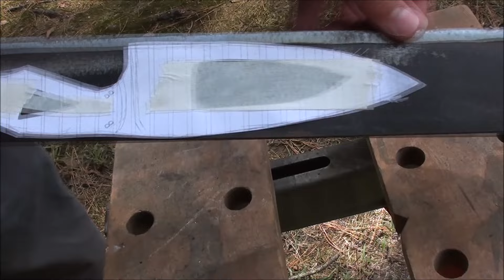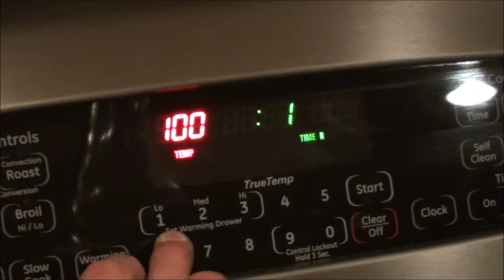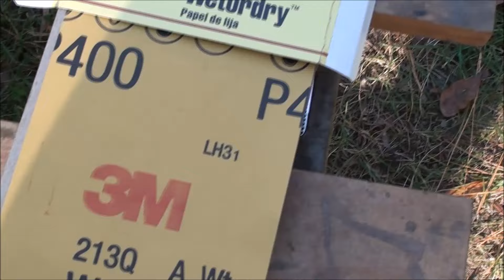MAKING A CHEF'S KNIFE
I wanted to have another shot at kitchen cutlery.  I have created one kitchen knife previously (and made a video but wanted to try again and see if i could do better... which I did (at least I think?)

This is just a basic chef's style knife with a blade of a little over 5 inches and about 9 1/2 inches overall.  The handle scales are ebony wood with 3/16 stainless pins.  Hope you enjoy/enjoyed.

All Music from “Rameses B” on YouTube and Soundcloud.  Please check him out!

1st song – Every Cloud
2nd song – Soul Essence
3rd song – Nameless Existence
∇ Rameses B: